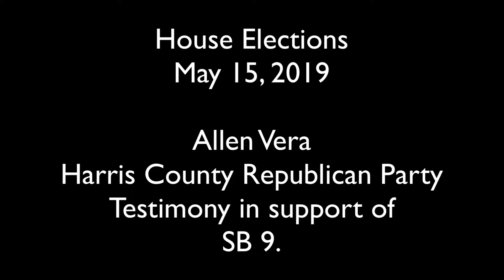Allen Vera provides testimony in support of SB 9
Allen Vera testifies in support of SB 9 before the House Elections Committee on May 15, 2019